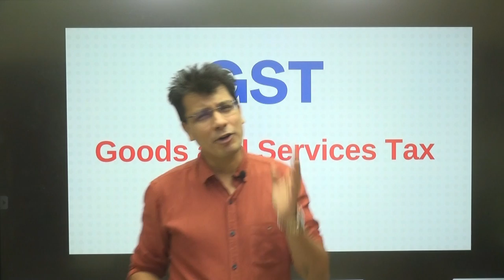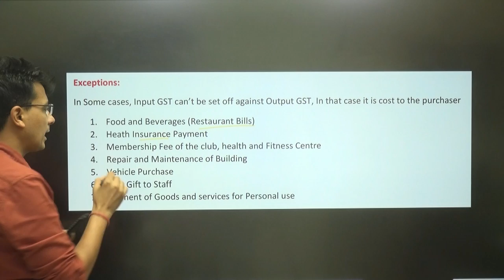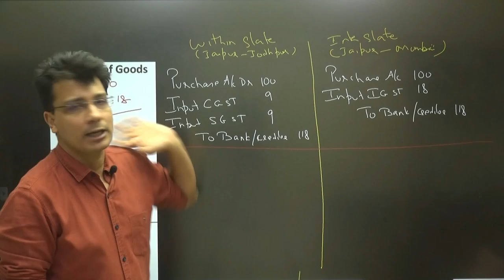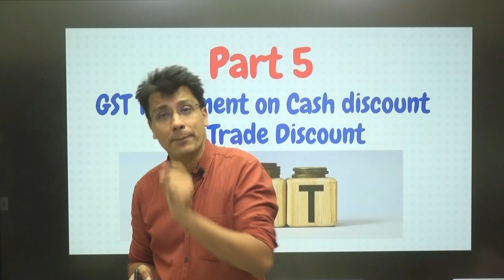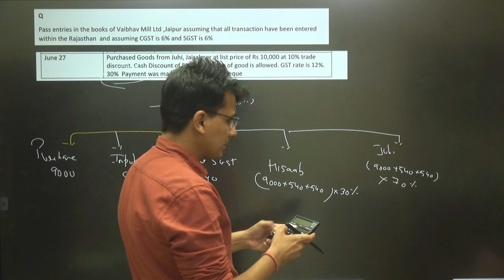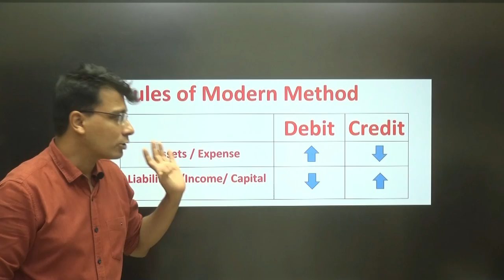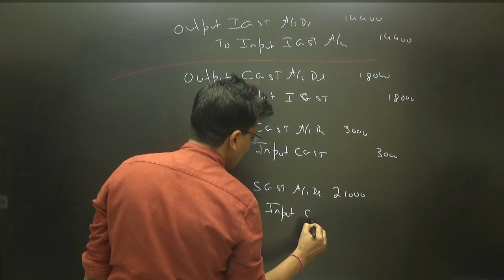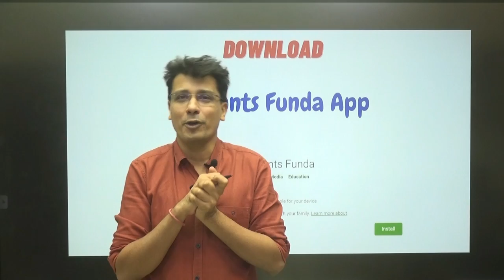Goods and Service Tax ( GST ) in One Shot | Meaning, Entry, GST Set off | Complete Chapter in Hindi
𝐀𝐜𝐜𝐨𝐮𝐧𝐭𝐬 𝐅𝐮𝐧𝐝𝐚 𝐀𝐩𝐩 𝐟𝐨𝐫 𝐢𝐨𝐬 (𝐔𝐬𝐞 𝐨𝐫𝐠𝐚𝐧𝐢𝐬𝐚𝐭𝐢𝐨𝐧 𝐂𝐨𝐝𝐞 𝐅𝐔𝐍𝐃𝐀)

𝐒𝐭𝐞𝐩𝐬 𝐓𝐨 𝐭𝐚𝐤𝐞 𝐭𝐡𝐞 𝐓𝐞𝐬𝐭
1. Download “Accounts Funda” App (Android Phone)
b. ( Apple ,Enter ORG Code : FUNDA)
2. Register as a Student
3. Go to Course : “Class 11 Accounts | App Access | CBSE/ISC | Full Course | 2022-23 | 160 Hours | 400 Questions”
4. Click on Content
5. Click on “Chapter 6: GST”
6 Attempt the Test

𝐊𝐞𝐲 𝐅𝐞𝐚𝐭𝐮𝐫𝐞 𝐨𝐟 𝐏𝐞𝐧 𝐝𝐫𝐢𝐯𝐞 / 𝐌𝐞𝐦𝐨𝐫𝐲 𝐂𝐚𝐫𝐝 𝐕𝐢𝐝𝐞𝐨 𝐋𝐞𝐜𝐭𝐮𝐫𝐞 𝐨𝐟 𝐂𝐥𝐚𝐬𝐬 11 𝐭𝐡 𝐂𝐥𝐚𝐬𝐬 𝐛𝐲 𝐂𝐀 𝐃𝐞𝐞𝐩𝐚𝐤 𝐋𝐚𝐥𝐰𝐚𝐧𝐢

• 400 Question Solved in over 160 hours of video Lecture